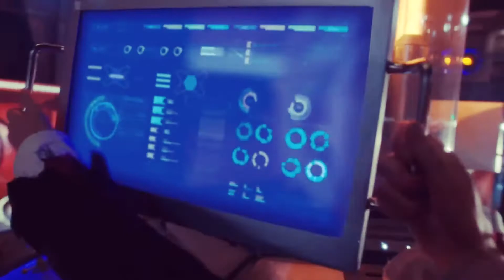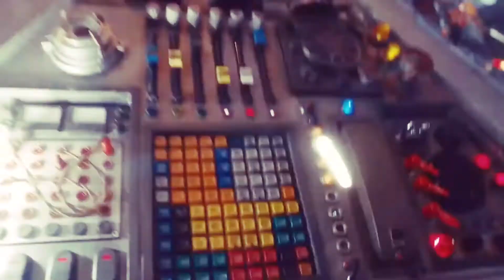Doctor Who Rescore | The Twelfth Doctor's Regeneration (Twice Upon A Time)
I Actually Love Capaldi's Regeneration, And 'The Shepherd's Boy' Is A Beautiful Piece Of Music, So This Edit Is A Downgrade In My Opinion, But I Wanted To Include Both Twelve & Thirteen's Respective Theme's.

Footage & Music Used Belong To BBC Studios